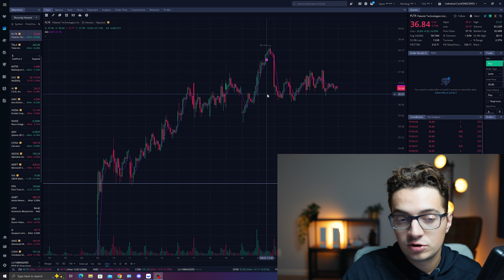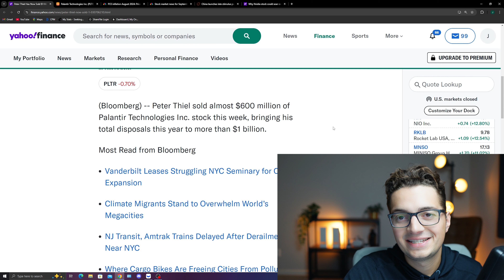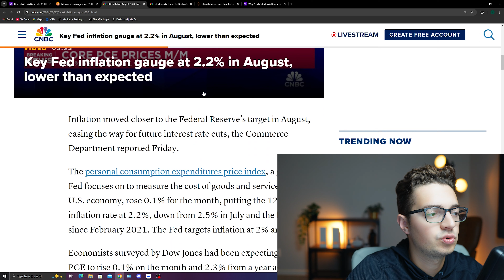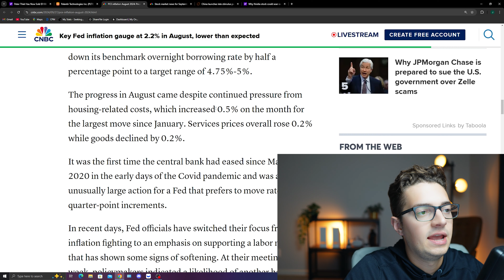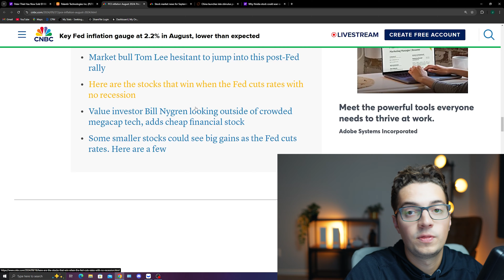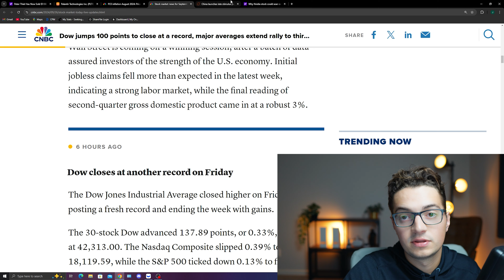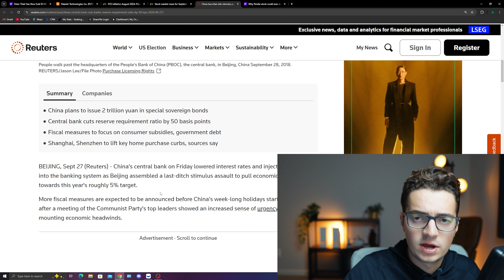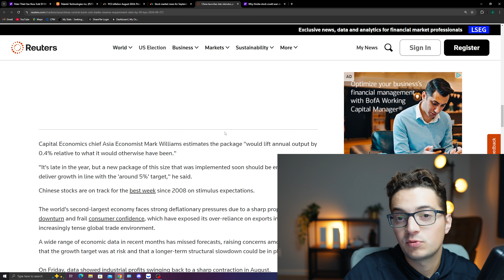Palantir Stock Update as Inflation Data & China Stimulus SHOCK Markets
Chapters:
0:00 : Intro
1:00 : PLTR
3:20 : Market Update
7:00 : China Stimulus